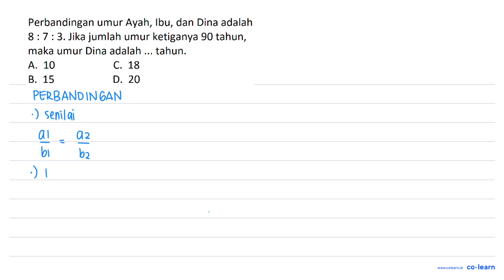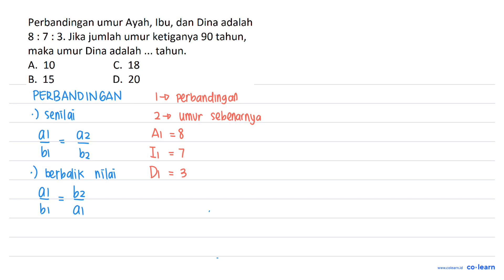Perbandingan umur Ayah, Ibu, dan Dina adalah 8 : 7 : 3. Jika jumlah umur ketiganya 90 tahun, maka...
Perbandingan umur Ayah, Ibu, dan Dina adalah 8 : 7 : 3. Jika jumlah umur ketiganya 90 tahun, maka umur Dina adalah tahun. A. 10 C. 18 B. 15 D. 20

Topik atau Materi: Penerapan Perbandingan dalam Kehidupan Sehari-hari - PERBANDINGAN - ALJABAR - Matematika Kelas 7 SMP -

00:00 : Bedah Soal
01:00 : Konsep, rumus dan pengertian Penerapan Perbandingan dalam Kehidupan Sehari-hari
01:18 : Langkah penyelesaian soal
03:32 : Jawaban akhir
04:02 : Penutup